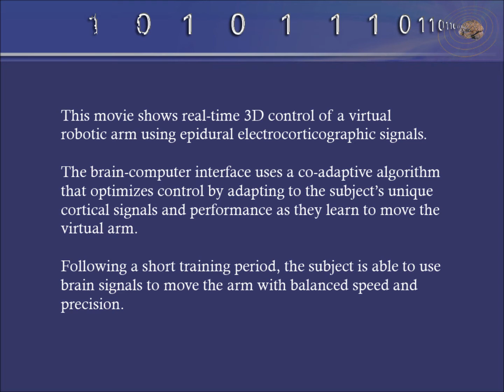3D Control of Virtual Robotic Armature using ECoG Brian-Computer Interface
This movie shows real-time 3D control of a virtual robotic arm using epidural electrocorticographic signals.

The brain-computer interface uses a co-adaptive algorithm that optimized control by adapting to the subject's unique cortical signals and performance as they learn to move the virtual arm.

Following a short training period, the subject is able to use brain signals to move the arm with balanced speed and precision.